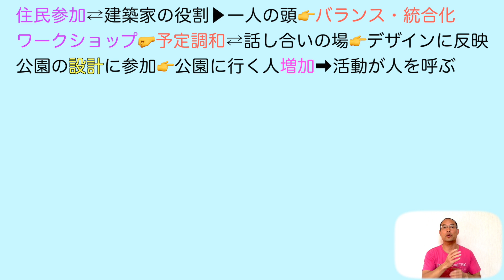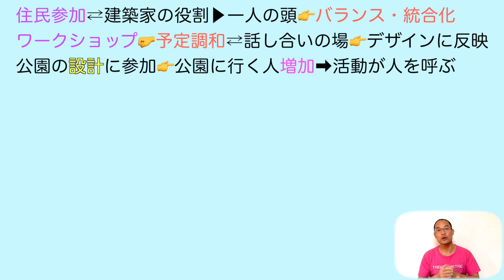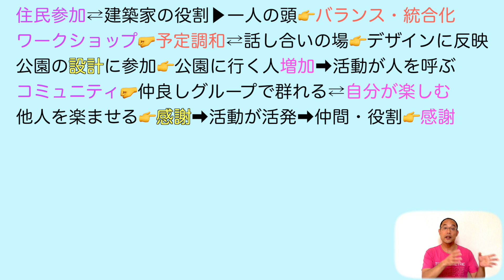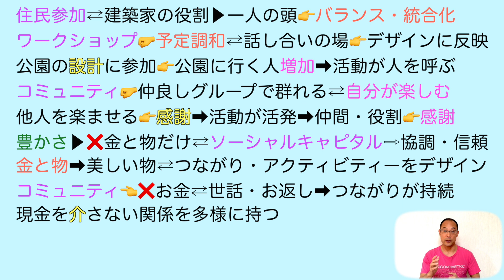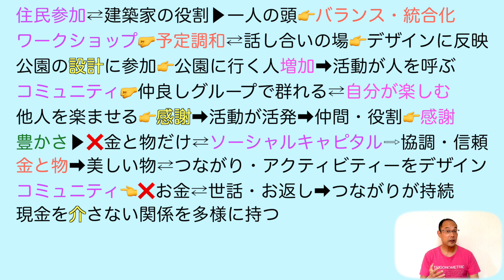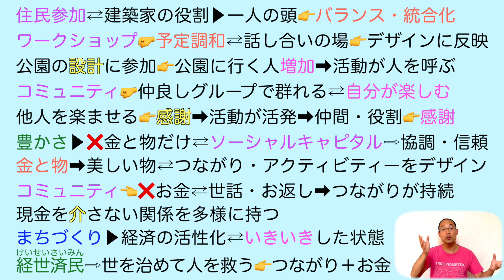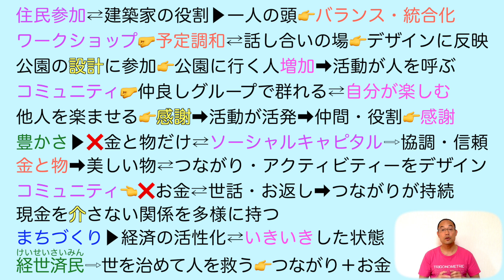まちの豊かさとは何か【現代の国語】教科書あらすじ&解説&漢字〈山崎 亮〉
【目次】

0:00              まちの豊かさとは？
1:28　　　  住民参加の良さ
4:51              コミュニティを楽しむ
6:00　　　  ソーシャルキャピタル
9:17               町おこし

★【現代の国語】

★【言語文化】

★【論理国語】

★【文学国語】

★【古典探究】